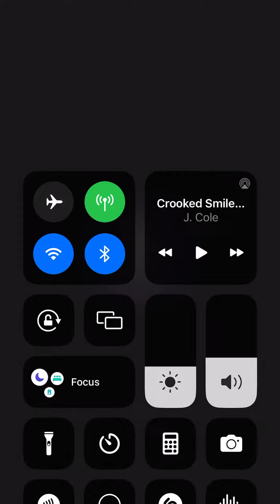Rolling Sky - City